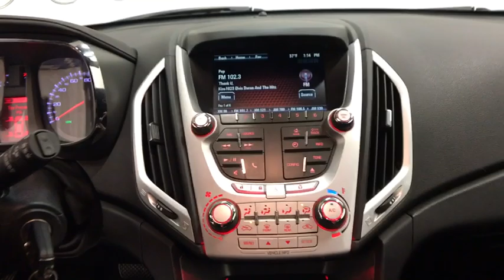2014 GMC Terrain Colonie, Albany, Saratoga Springs, Clifton Park, Schenectady, NY 29426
Crystal Red Tintcoat U 2014 GMC Terrain available in Colonie, New York at DeNooyer Chevrolet. Servicing the Albany, Saratoga Springs, Clifton Park, Schenectady, NY area.

DeNooyer Chevrolet
127 Wolf Road

CARFAX One-Owner. Certified. Red 2014 GMC Terrain SLE-1 AWD 6-Speed Automatic 2.4L 4-Cylinder SIDI DOHC VVT AWD.brbrRecent Arrival! 20/29 City/Highway MPGbrbrGMC Certified Pre-Owned Details:brbr  * Powertrain Limited Warranty: 72 Month/100,000 Mile (whichever comes first) from original in-service datebr  * Vehicle Historybr  * 24 months/24,000 miles (whichever comes first) CPO Scheduled Maintenance Plan and 3 days/150 miles (whichever comes first) Vehicle Exchange Programbr  * Warranty Deductible: $0br  * 172 Point Inspectionbr  * Limited Warranty: 12 Month/12,000 Mile (whichever comes first) from certified purchase datebr  * Transferable Warrantybr  * Roadside AssistancebrbrAwards:br  * JD Power Initial Quality Study   * 2014 IIHS Top Safety Pick+ with optional front crash prevention   * 2014 KBB.com Brand Image AwardsbrbrbrReviews:brbr  * If this size and type of vehicle fit your needs, and you'd like something with a more truck-like image and appeal, or an available V6 engine, see your local GMC dealer for the Terrain. Source: KBB.combr  * Premium look inside and out; quiet interior; comfortable highway ride; powerful available V6 engine; spacious and adjustable backseat. Source: Edmundsbr  * The 2014 GMC Terrain is designed to be the perfect combination of luxury and utility and it all starts with distinct, bold design features and striking grille. Every Terrain model has standard aluminum wheels to reduce weight and enhance fuel economy. The Terrain's available programmable power liftgate opens to your desired height with the push of a button. Projector beam headlights and fog lamps keep visibility high regardless of weather conditions.  The Terrain has a refined interior which features a color touch radio and an acoustic design meant to minimize outside noise. As a crossover, the terrain has the comfort and utility of a small SUV. A 60/40 split and folding second-row maximizes space and there is up to 39.9 inches of rear leg room. The steering wheel features conveniently mounted steering wheel controls. The available 8-Way power driver's seat and remote activated heated front seats promise a comfortable ride regardless of trip length.  At the heart of Terrain's performance and power is the 2.4L I-4 VVT DI Engine or opt for the available 3.6L V-6 VVT SIDI engine. The 6-speed transmission offers a wide ratio spread for power in the low gears and efficiency in the high gears. The Standard rear vision camera displays in the center stack touch-screen, and alloys for easy, confidant parallel parking. Finally, the four-wheel independent suspension offers a smooth, steady ride and a precise feel for the road.  The Terrain is equipped with 6 airbags, including thorax and side-impact. Plus, anti-lock brakes come standard. The available Forward Collision Alert provides an audible and visual signal when a potential collision is detected. The Lane Departure Warning informs a driver when they have wandered from a lane without using a turn signal. Source: The Manufacturer Summary